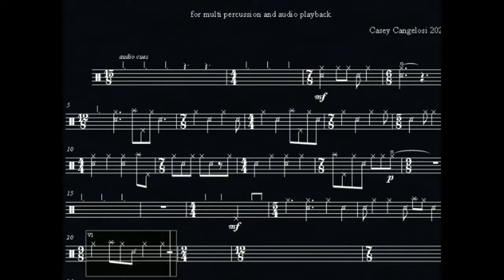Strange Joy by Casey Cangelosi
Strange Joy for multi percussion and playback.  nJoy!